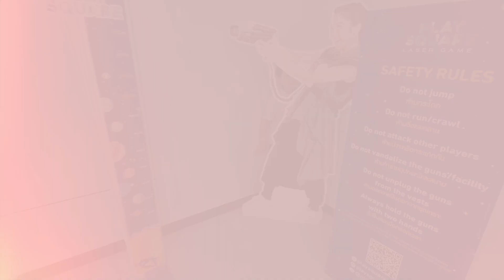น้องกายฉลองปิดเทอมชวนเพื่อนไปยิง Laser Tag | Play Square เซ็นทรัลเวิลด์